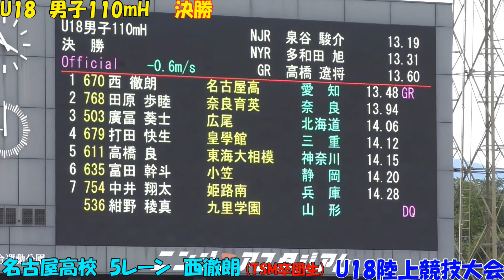2021年度U18陸上競技大会 男子110mH 決勝